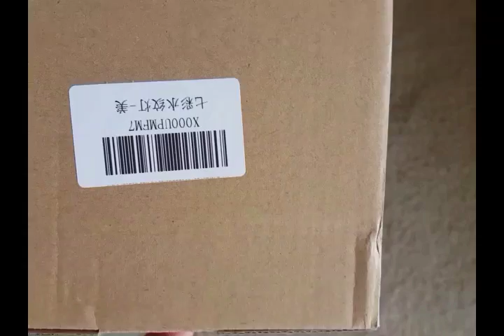Product unboxing video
This is a product unboxing video. This is to show the contents in the package for that particular product. In some cases we show and demonstrate its working as well. Sellers are welcomed to add the product description and link to product page in the comment box. Sorry, in most cases we are not able to add link to product page. Mostly products are listed on amazon.